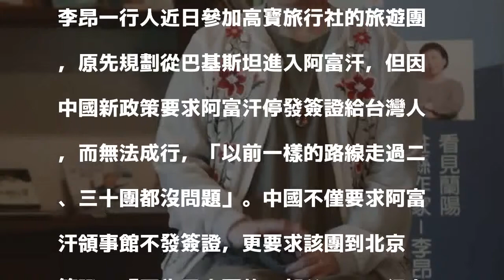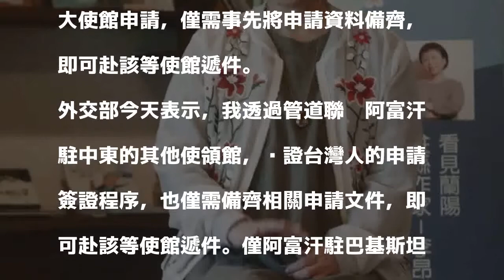李昂赴阿富汗受阻 外交部：僅阿駐巴使館要求出示中國文件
〔記者呂伊萱／台北報導〕作家李昂近日參加旅行團，從巴基斯坦要進阿富汗，但因中國新政策阻止阿富汗發簽證給台灣人，「因為是中國的一部分」，要求他們到北京辦簽證。李昂一行人被迫中斷旅程返台。外交部今天表示，經我與多個使館聯繫，僅阿富汗駐巴基斯坦大使館回復要求台灣人出具中國大使館證明。

發表評論評論如下。